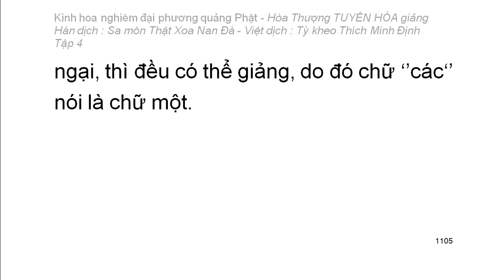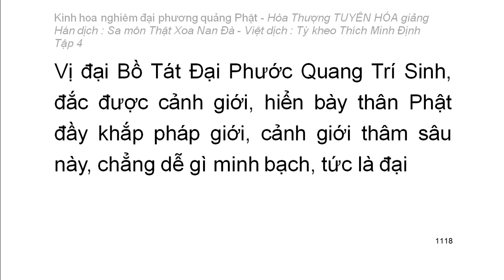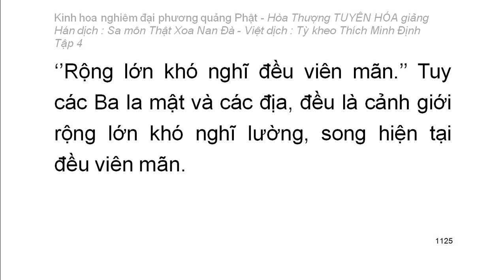Kinh hoa nghiêm - hoà thượng Tuyên Hoá giảng giải - Tập 4/25 (tiếp theo)